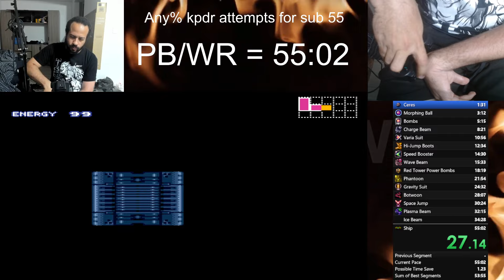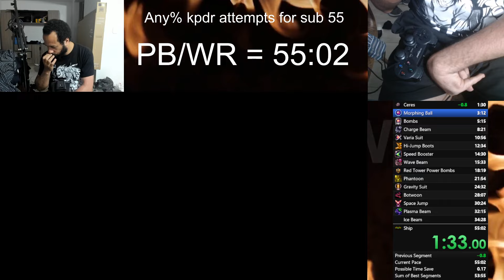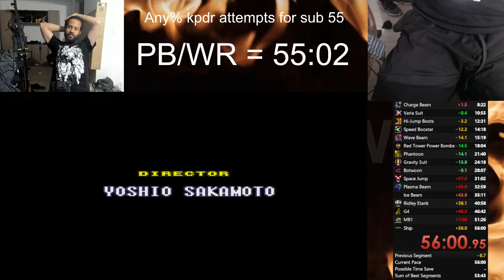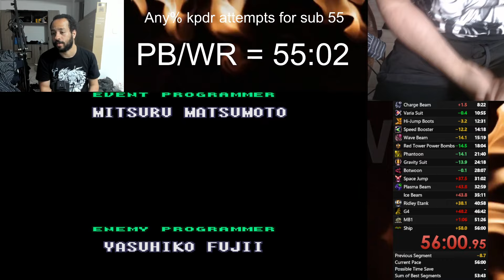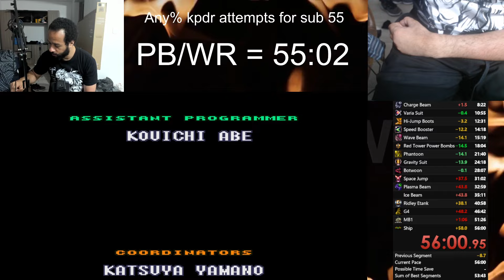Super Metroid Onehanded - Any% KPDR - IRT = 56:00 - IGT - 39 by Wladiyeah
DUDE WTF!!!

3 GLODS IN A ROLL?

HOLLY JESUS!